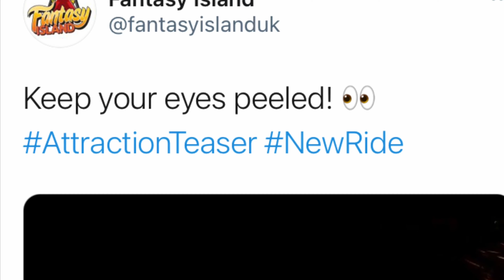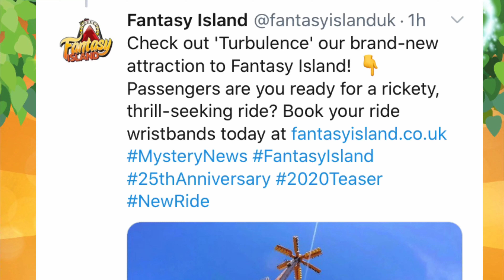ANOTHER NEW RIDE AT FANTASY ISLAND | The Guardian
Another new ride has been announced by Fantasy Island for 2021 which seems to be an indoor flat ride. More should be announced soon and I'll be sure to keep the channel updated!